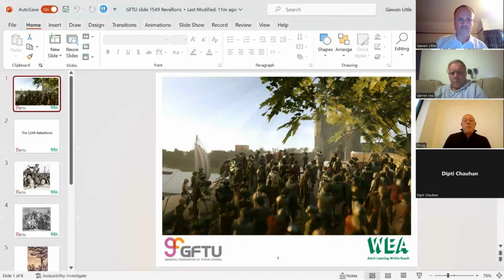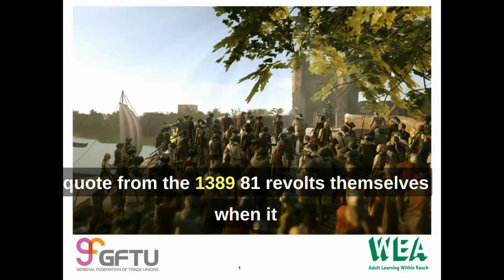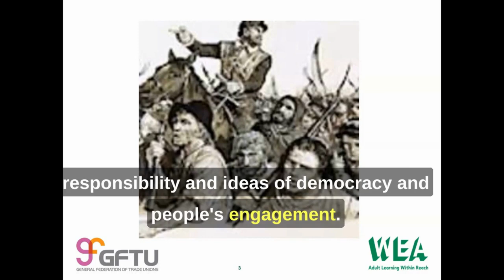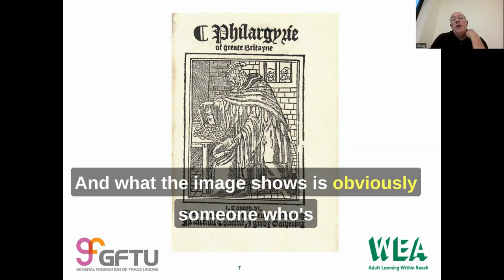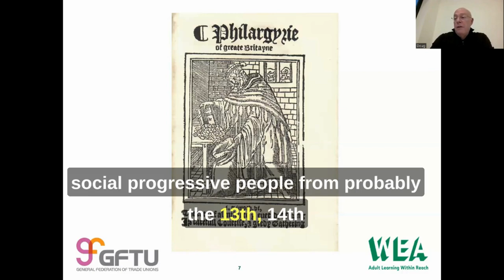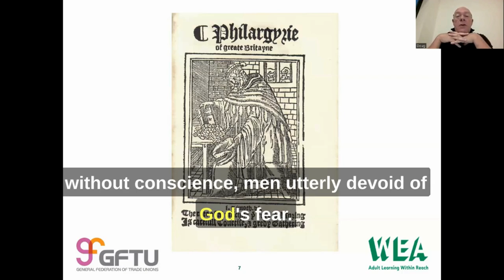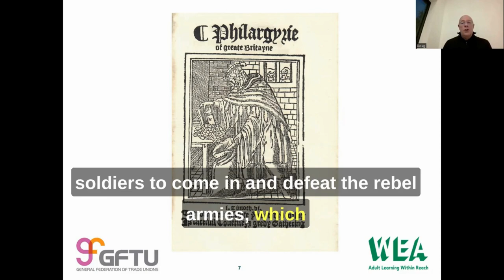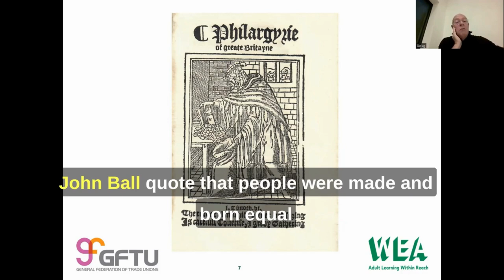Trade Union & Working Class History - Topic 1 - 1549 Rebellions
The first in the series of the Trade Union and Working Class History online course.
These take place on the third Tuesday of every month until 20th August 2024, 7pm-8.30pm.
Each lasts for 90 minutes and focuses on helping attendees understand the subject matter in an accessible and participative manner.